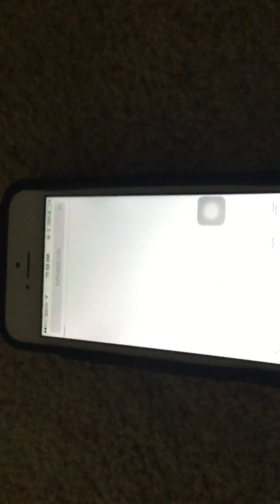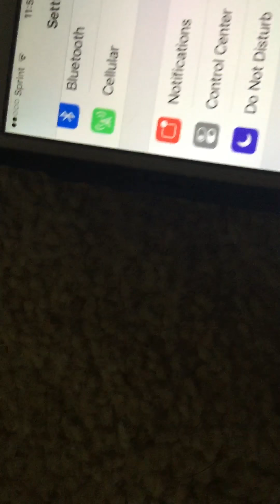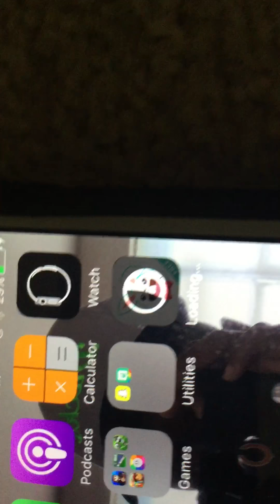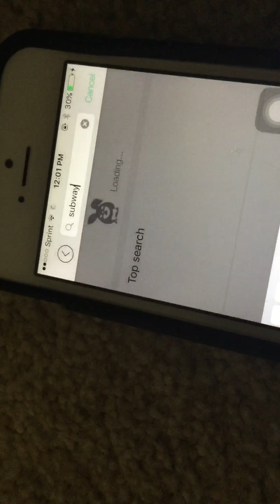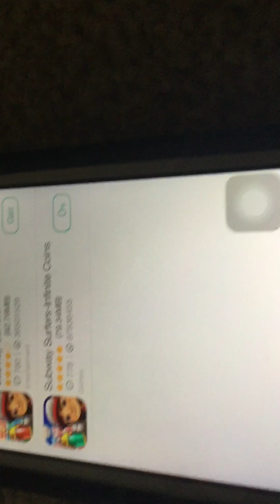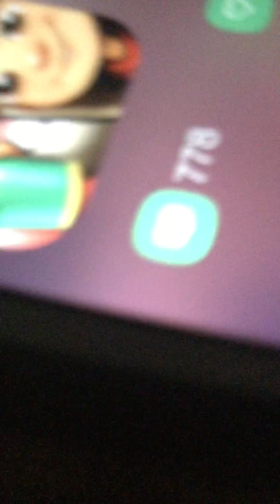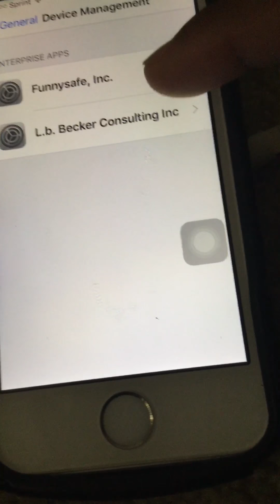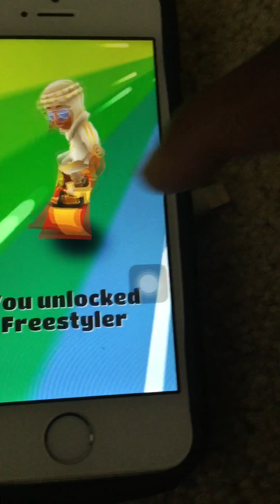How to hack subway surfers on IOS look in description before video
Skip to the important part